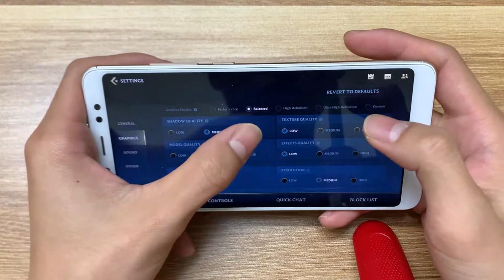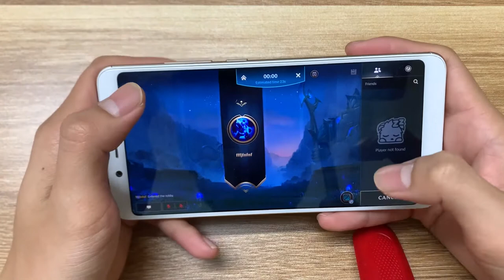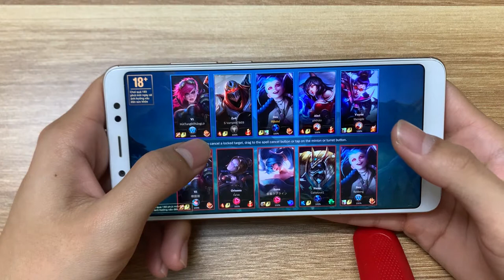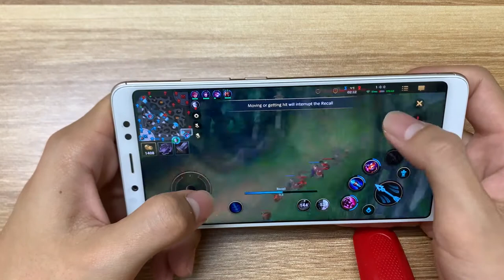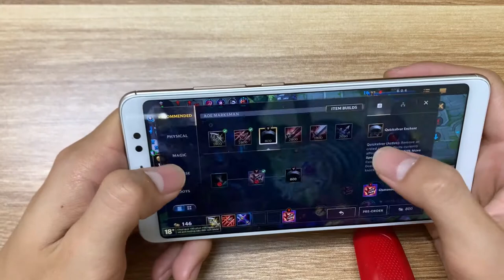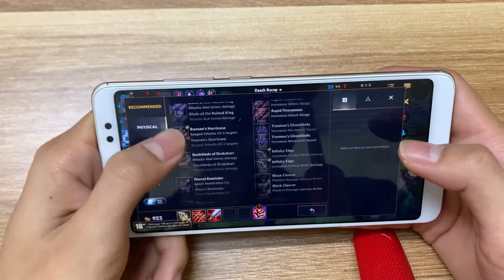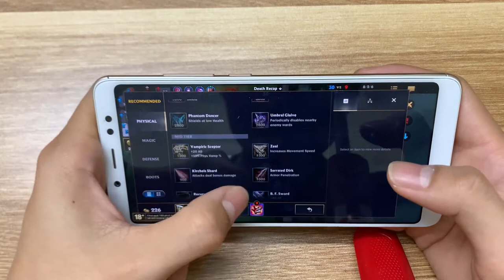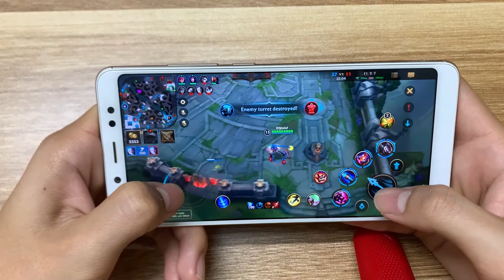Chơi Game Liên Minh Tốc Chiến Trên Redmi Note 5 Pro.